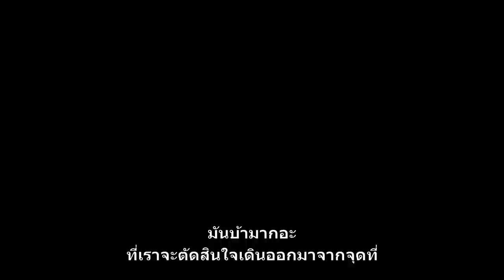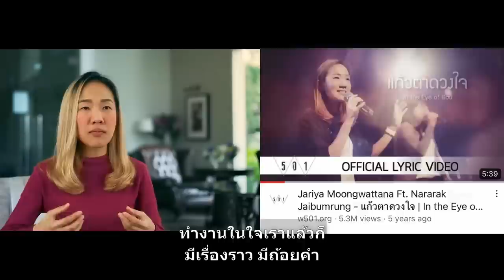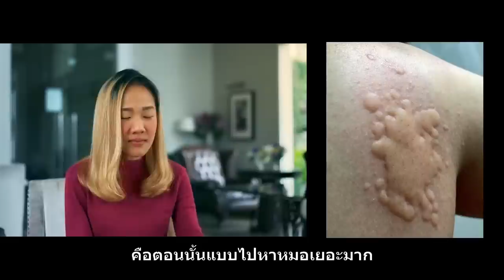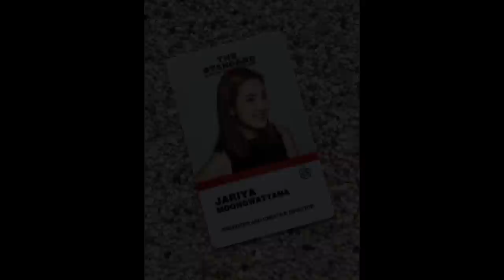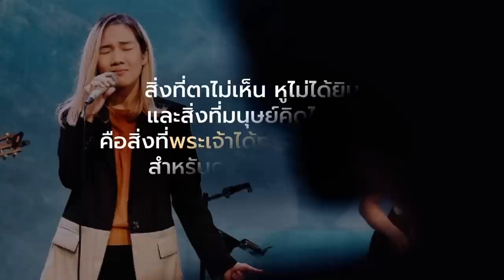คำพยานชีวิต “การทรงเรียกที่มาพร้อมการจัดเตรียม” (God’s Provision) | อีฟ จริยา มุ่งวัฒนา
"เมื่อเราตอบสนองการส่งเรียกด้วยความวางใจ
เราจะเห็นการจัดเตรียมที่เกินความเข้าใจ"
เปิดเส้นทางชีวิต 'อีฟ จริยา มุ่งวัฒนา' กับการทรงเรียกในช่วงเวลาสำคัญ และการจัดเตรียมของพระเจ้าอย่างอัศจรรย์ที่มาในเวลาที่ใช่ ไม่ช้า ไม่สาย และมีอย่างพอเหมาะพอดี

ใน YouTube เพื่อรับฟังคำพยาน คำเทศนาและบรรยากาศนมัสการทุกสัปดาห์

📌ช่องทางติดต่อคริสตจักร